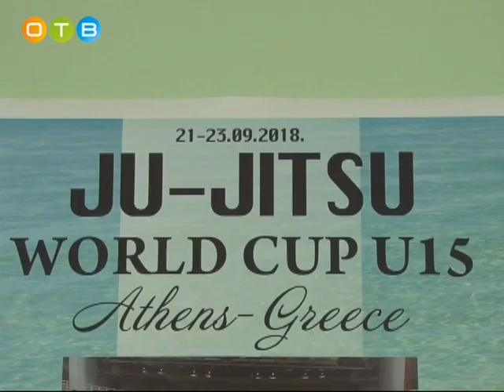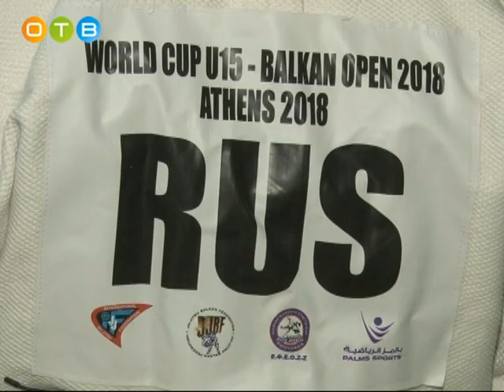Елена Авдеева завоевала золото на кубке мира по джиу джитсу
Участие в соревнованиях в Греции принимала ученица Одинцовской школы №3. Елене Авдеевой предстояло выступить в двух категориях -«файтинг» и «не-ваза».